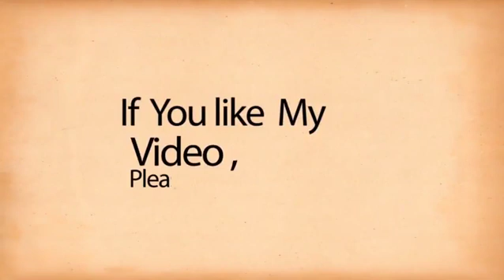कोरोना को हराने के संकल्प के साथ मनाया आध्यात्मिक गुरु श्री श्री रविशंकर का जन्मदिन